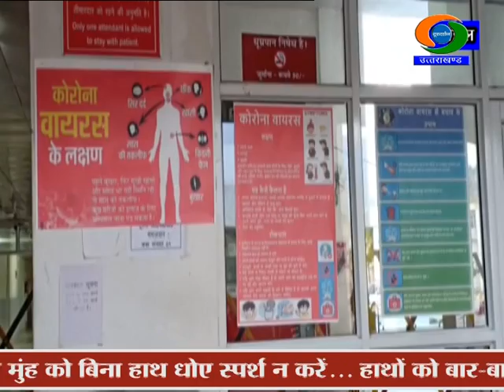UTTARAKHAND NEWS (07/09/2020), DD Uttarakhand डीडी